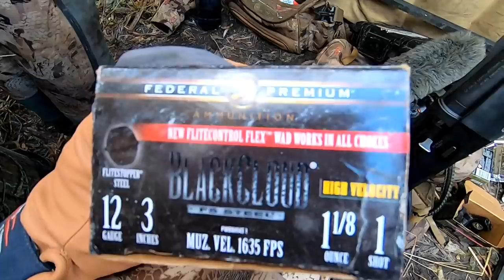My Last Mallard Hunt in South Dakota Then this Happened...